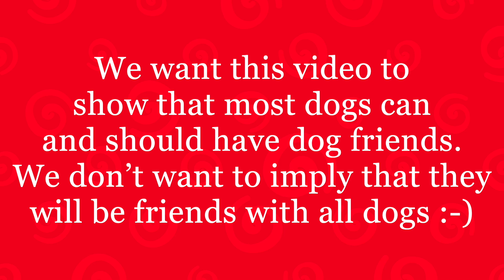Simba and Mittens